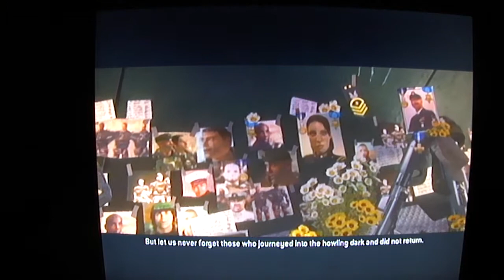Halo 3- Part 18 (Finale)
Nick, you my boy. Give me a bro hug. And so, the dynamic duo have slain Big Papa King Flood and his minion Prophet Cavern of Lies. The new and unfinished Death Star-- I mean, Halo, has been obliterated by the forces of peace, love, and happiness. Arbiter's heart has been broken since Master Chief is dead (except he didn't really die, since they made that heap of excrement Halo 4), and Lord "War Never Changes" Hood has suffered the same heartbreak because Sgt. Johnson died (thanks for nothing, Sparky, you dingleberry). Cortana, sadly, must live the rest of her virtual life adrift on Forward Unto Dawn in space (SPAAAACE!). Keyes, darling, why didn't you watch your 6, huh? You were so beautiful... At least you didn't get turned into a giant ball of Flood sandwich like Daddy, though your death was a pretty cheap shot. Anyway, thank you, Rupinsha3rd (Nick) and Ashley, for putting up with my shenanigans, and thank you, imaginary friends, for hopping on and riding the winds to Happy Fun Times. I hope you all had a wonderful time. Peace, love, and happiness shine upon you all. Love you, and see you in the next Suck-through.